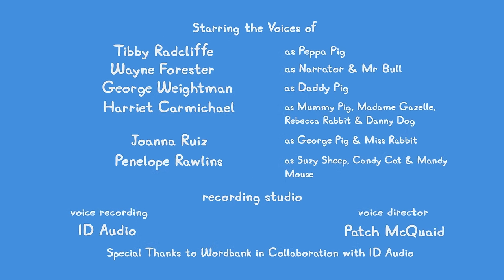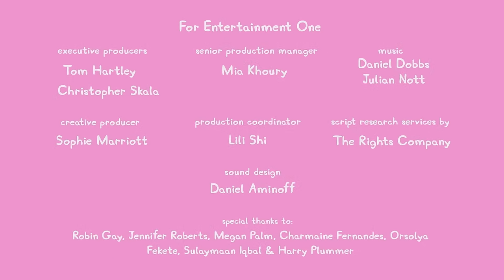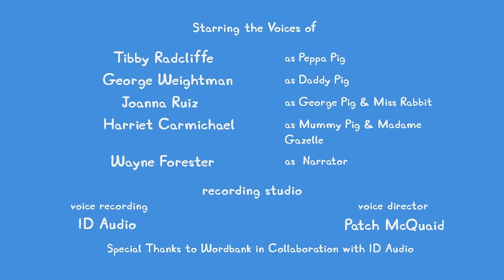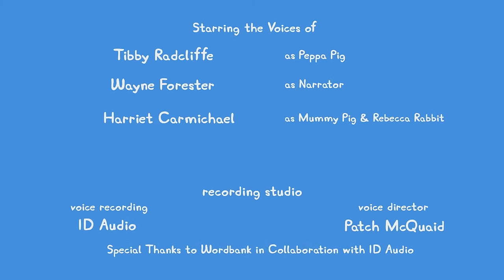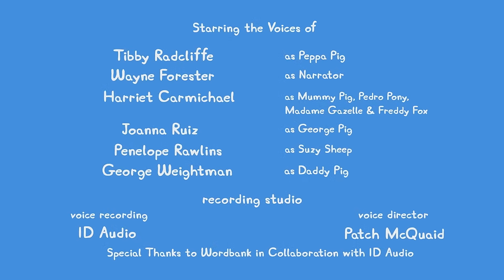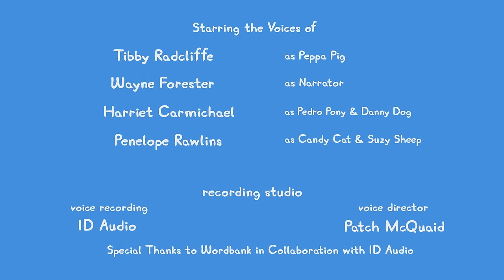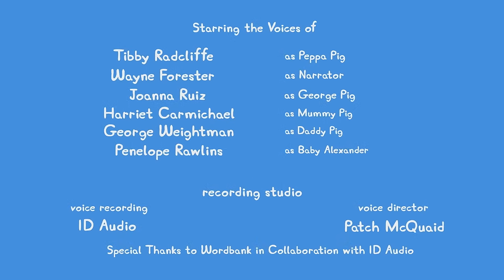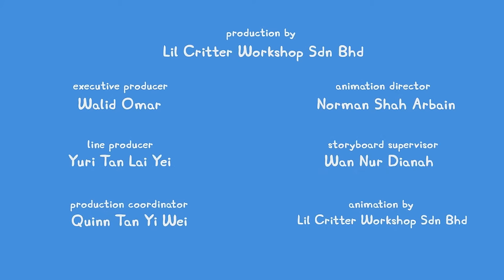🔴 ALL NEW Peppa Pig Tales LIVE 24/7 🐷 NEW Peppa Tales Episodes Livestream!